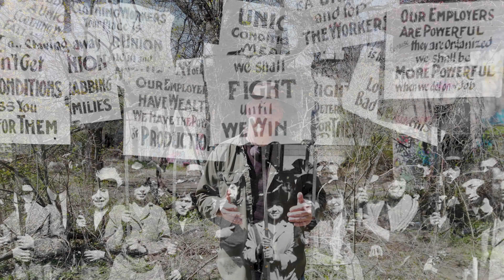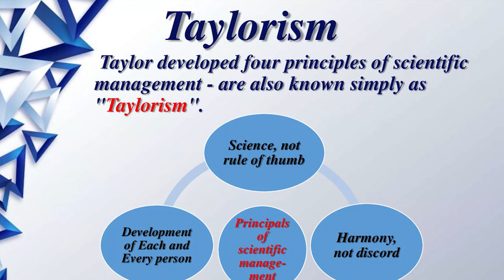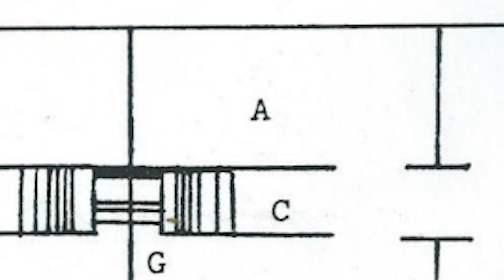Abandoned Concrete City | Still Standing After 110 Years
Built in 1911 and Abandoned in 1924, they tried blowing it up with high explosives and failed, but they left it behind because of an Outhouse.